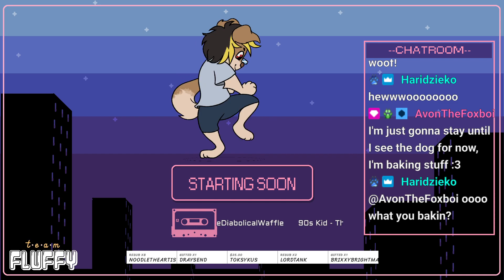I woke up and Isaac was just there [Vtuber] [18+] | Spikey Doggo #173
VOD for The Binding of Isaac: Repentance from 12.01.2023

SpikeyDoggo is a Vtuber variety streams channel that wants to just have fun with people while playing games :3